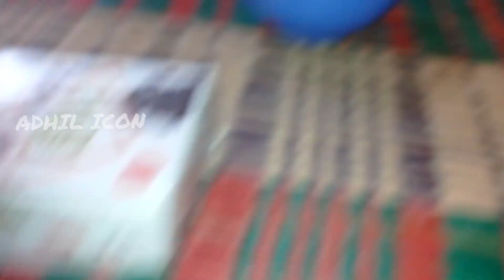RAMADAN DAY 2 IN TAMIL 🛐☪️💚💙❤️video